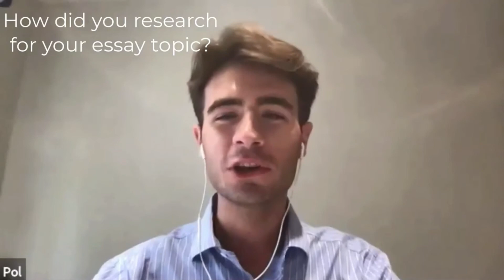Spotlight on Students: A Podcast Interview with Students About Their Learning Journey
Asynchronous Track 1: What are Students Learning?

Ramin Nassehi, University College London

ABSTRACT
Most economic podcasts focus on doing interviews with star academics, but this podcast, turns the table around and puts the spotlight on students. Here, the lecturer interviews students about the methods and approaches they use to learn economics and conduct research on their own. Pedagogically, this podcast aims to enhance "meta-cognition" among students, which means reflecting on your own method of learning economics and doing research. The idea is that by listening to this interview, other students would think about best practices of learning economics and conducting research and reflect on their own approach. The podcast also provides an opportunity for lecturers to gather feedback and reflect on their syllabus design, teaching approaches and assessment methods. Finally, the podcast seeks to challenge the conventional student-staff power-relations by positioning the students as speakers rather than listeners. Hence, decolonising the classroom. So far, I have recorded several episodes of this podcast with pre-college and undergraduate students, focusing on a wide range of topics such as essay writing techniques, referencing, reading journal articles, searching the Google Scholar, approaching academics for advice, etc.